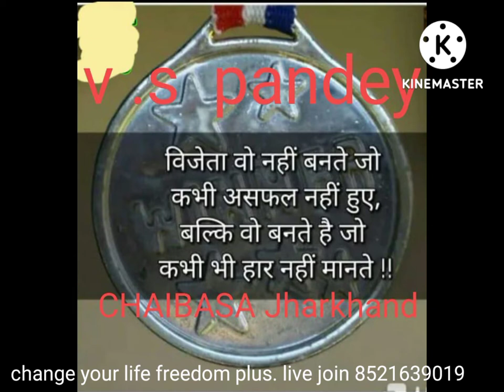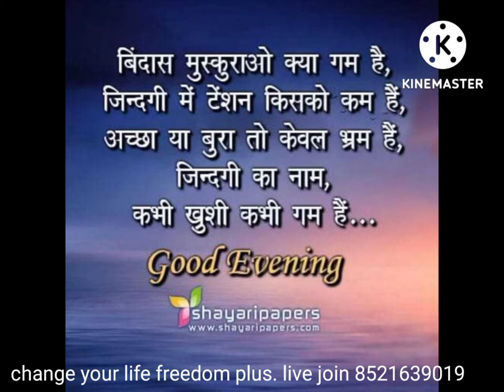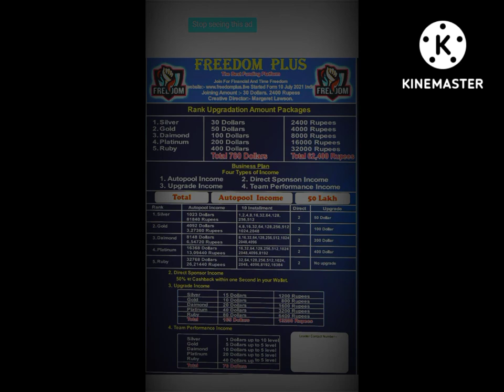# motivesnal 🎵song all lider program राजगीर freedom plus. live join ####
##motivational 🎵song freedom plus. live join change your life